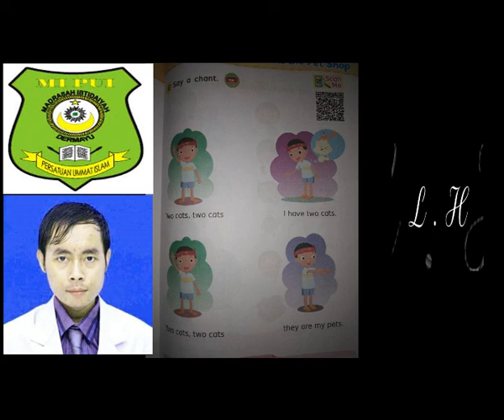DRAW AND SAY, SAY A CHANT ( GAMBAR DAN KATAKAN, BERNYANYI )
I have two birds : Saya mempunyai dua burung.
I have a cat : Saya mempunyai seekor kucing.